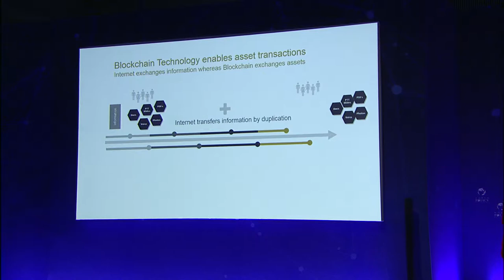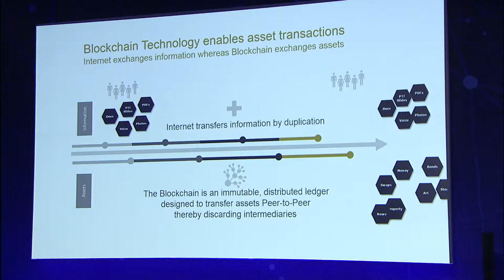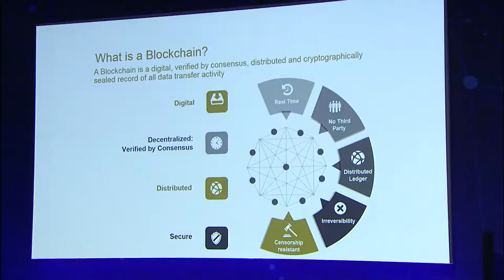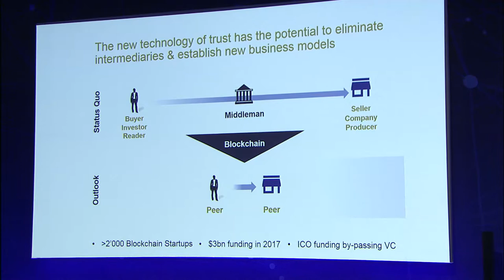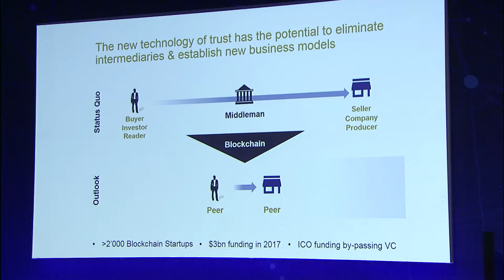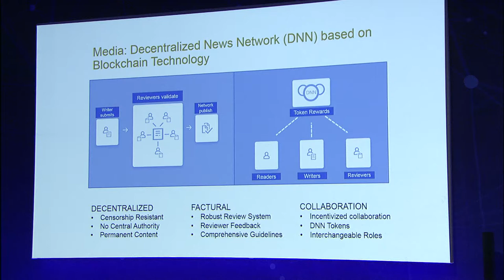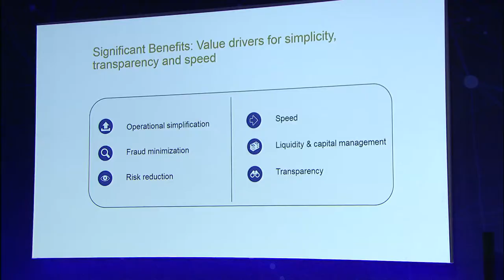WPC2017 S5 - Oliver Bussmann FR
Session plénière 5 : Confiance et vérité à l'ère du numérique
Oliver Bussmann, Fondateur et associé gérant, Bussmann Advisory, Suisse ; Ancien directeur des systèmes d'information d'UBS et SAP